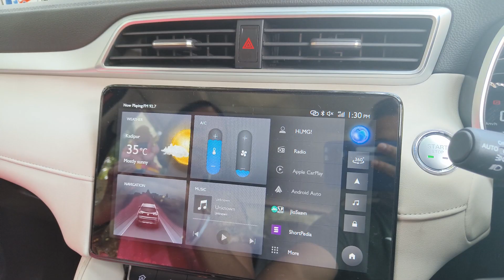Our new car - MG Astor!!